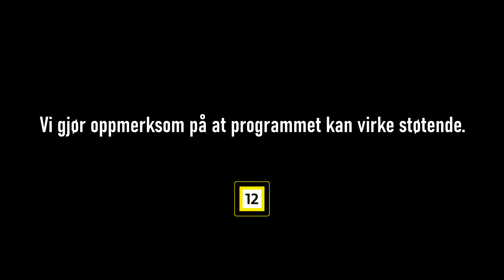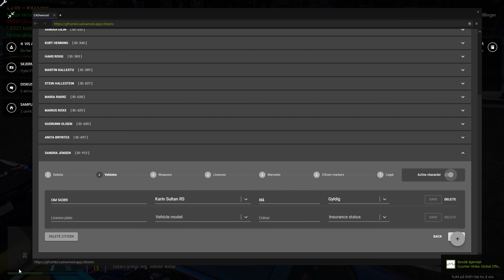GTA 5 Rollespill - NPK 9 - Politiets hemmelighet!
Politiet er ikke fornøyd når drifting skjer på
Telenor Arena, og Sandra får vite en hemmelighet
som kan få flere kvinner til politiet.

(Pengene går til forbedringer) (Eller det du vil..)

SOSIALE MEDIER

Hva medlemskap kan tilby:
- Se videoer før dem kommer på kanalen!
- Egendefinerte Emotes
- Grader og egen rang i stream
- 1000 R-poeng.
- Spill sammen med meg
- Egen rang på discord
- Prioritert
Bli medlem av kanalen min idag!